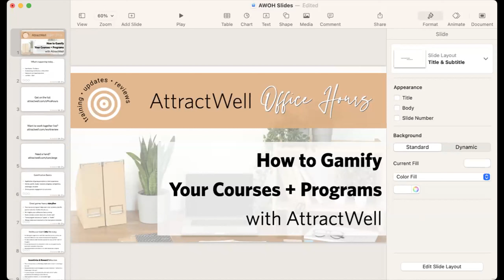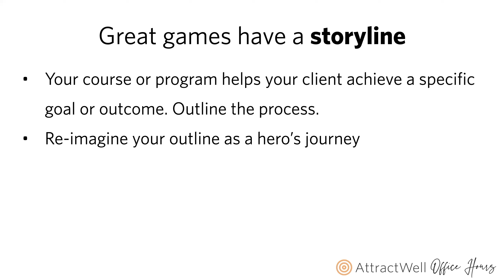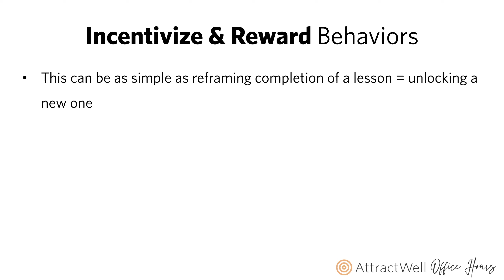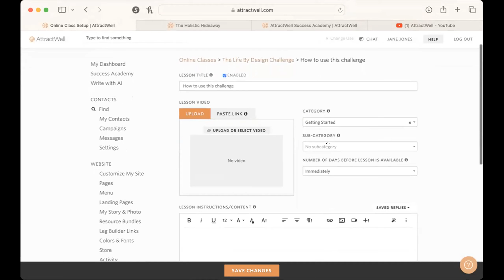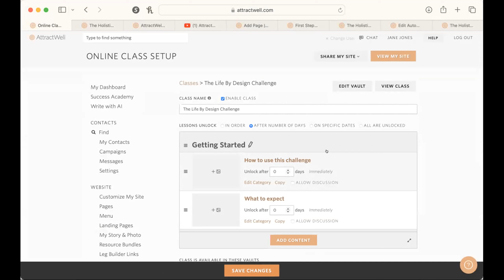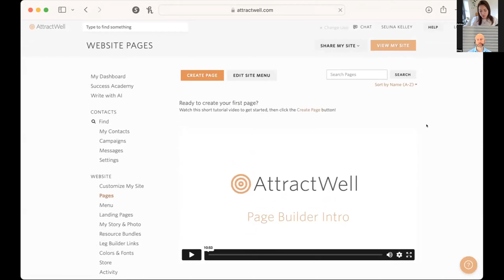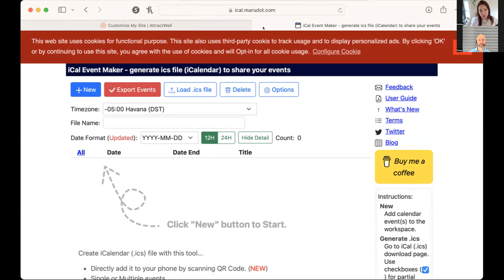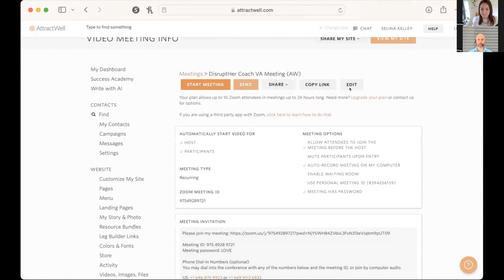Gamifying Courses & Programs with AttractWell | AttractWell Office Hours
Welcome to another session of AttractWell Office Hours!

In this training (first ~30m) we walked through the basics of gamification, ways to incorporate game-inspired elements into your course or program, and how to create curated client experiences using AttractWell features like online classes, guide pages, and automations!

The remainder of the call was spent on 1:1 help and Q&A